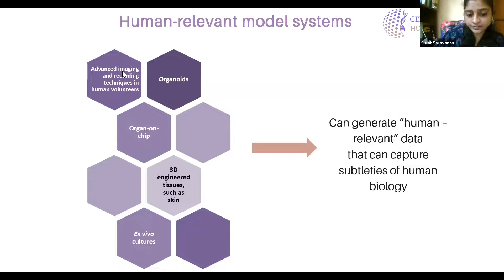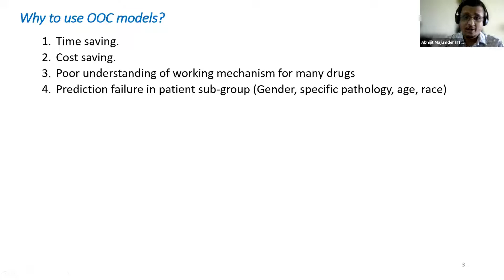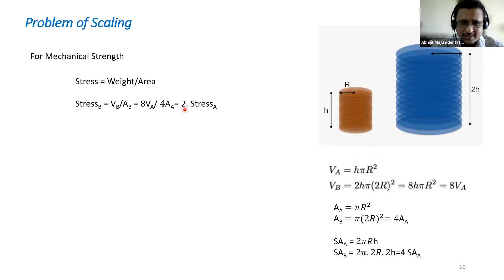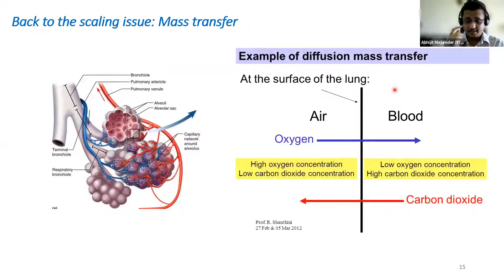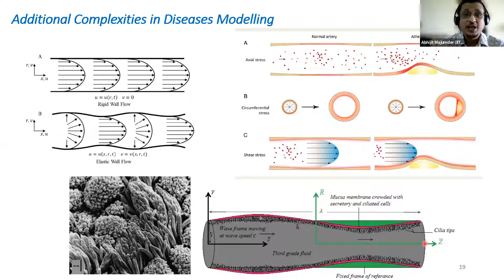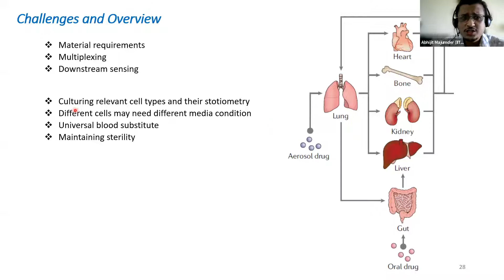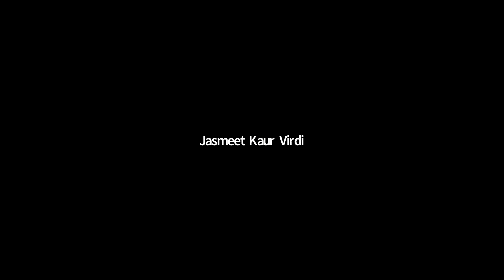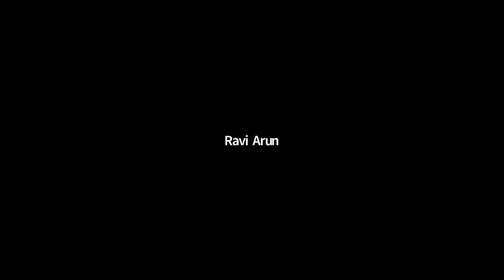Webinar 14 - An engineers guide to build organs on chip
The Centre for Predictive Human Model Systems (CPHMS), a joint collaboration between Atal Incubation Centre - Centre for Cellular and Molecular Biology (AIC - CCMB) and Humane Society International/India, organizes a series of monthly webinars on human relevant model systems used in clinical and biomedical research. The Centre is India's first scientific and policy think-tank at AIC-CCMB to enable and promote human-relevant research in India.

For the 14th installment of "Developing Human Relevant Research in India", we explore how engineering concepts such as scaffolding, mechanics etc. which are essential in defining the parameters, are used to build organs on chip.

𝐓𝐢𝐭𝐥𝐞: An engineers guide to build organs on chip
𝐒𝐩𝐞𝐚𝐤𝐞𝐫: Dr. Abhijit Majumder, Associate Professor, Department of Chemical Engineering, IIT Bombay